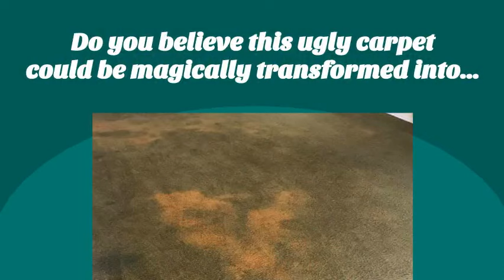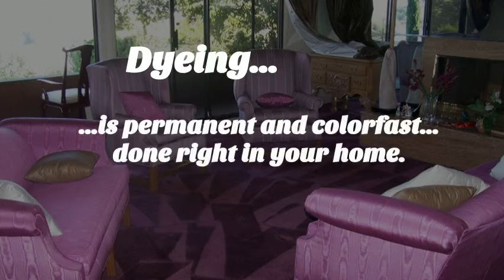Big Bear City CA Carpet Dyeing 800 789 5780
DyeMasters Carpet Dyeing is Southern California's original on-site carpet dyeing company that specializes in on-location carpet dyeing. Our specialty is in the area of carpet dyeing and carpet color Restoration. We are also experts in the repair of bleach and chemical spots. Carpet dyeing is a process that re-dyes wall-to-wall carpet on-location in homes, condos, apartments, offices, churches, schools, restaurants, boats, RV's, autos, etc.
Carpet Dyeing is an excellent way to give your carpet an affordable facelift. This service is a great alternative to costly carpet replacement, it is perfect for anywhere with carpet!